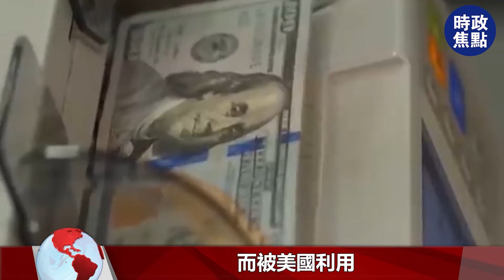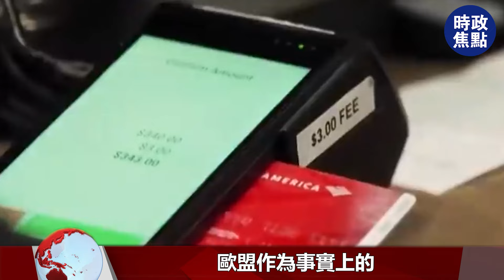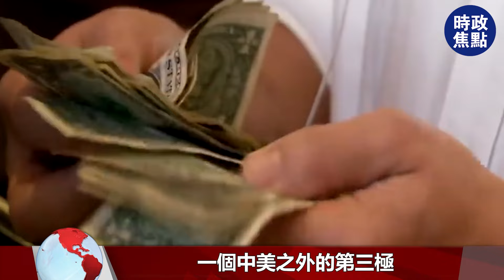5國正式加入金磚，還有34個國家排隊等著參加！歐盟辦個論壇，中國意外沒收到邀請函，就連美英兩國也被排擠在外！| 時政焦點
5國正式加入金磚，還有34個國家排隊等著參加！歐盟辦個論壇，中國意外沒收到邀請函，就連美英兩國也被排擠在外！| 時政焦點 |